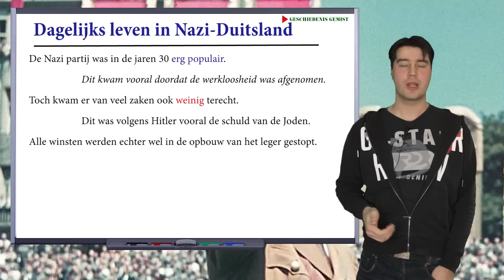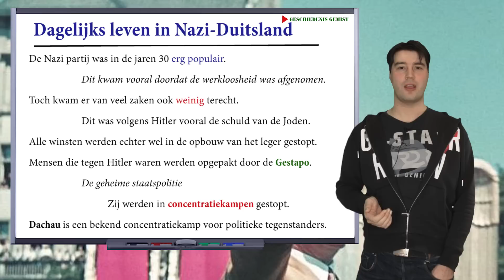4 mavo - Dagelijks leven in Nazi-Duitsland (MeMo Module 7: H3 paragraaf 4.2) - Geschiedenis Gemist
4 mavo - Dagelijks leven in Nazi-Duitsland (MeMo Module 7: H3 paragraaf 4.2) - Geschiedenis Gemist

Gratis Online bijles bij het schoolvak geschiedenis.